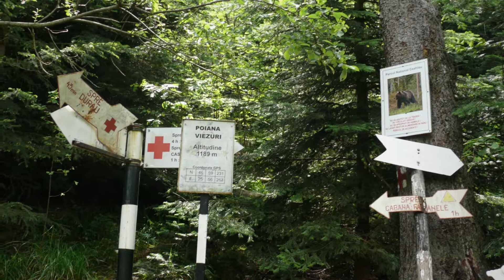07_Ceahlau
Very nice mountain range. Not crowded by tourists... And some bears...